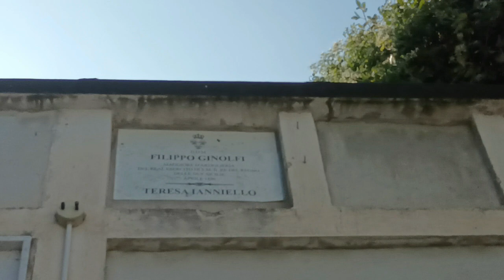Primo Reggimento Re a Capua per ricordare i caduti del Volturno 2023, le foto